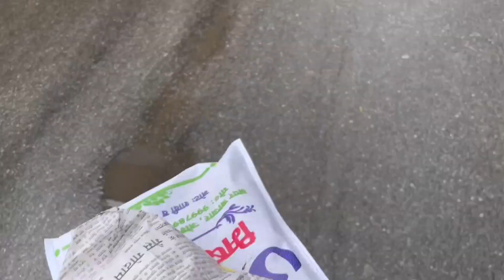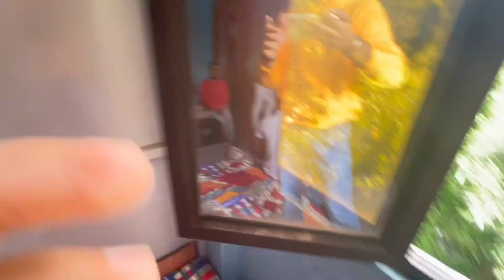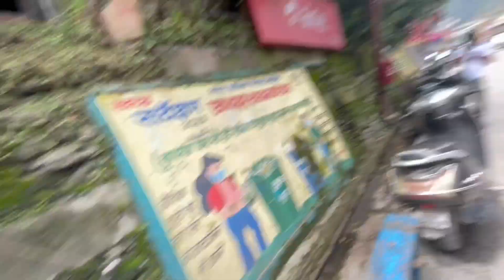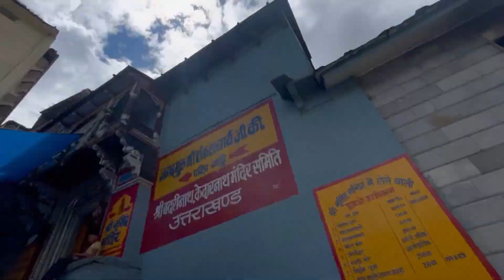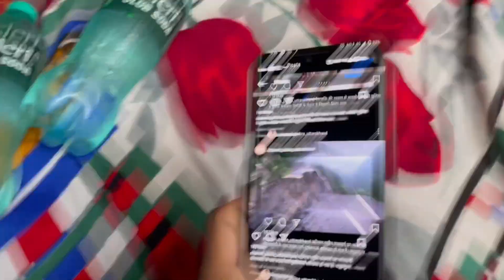तीसरा दिन हो गया जोशीमठ मठ में 😥|UTTRAKHAND |KB JAYNGE GHR